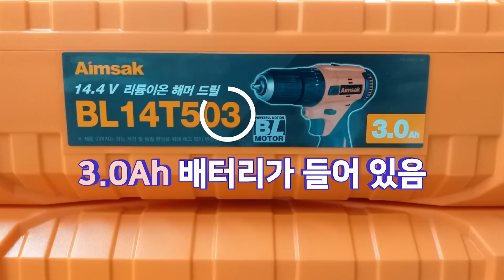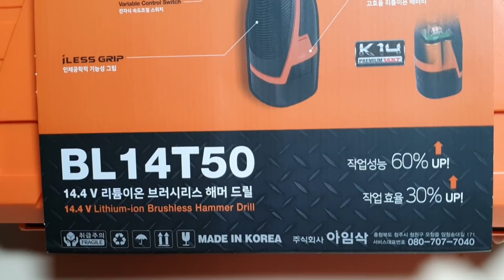드디어!! 아임삭 아기다리고기다리던 해머드릴을 만났다!! BL14T503 정통파 리뷰!?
역시.. 바라면 꿈은 이루어 지나 봅니다!!
인트로에 신경쓸수록.. 친구가 줄어듭니다..
정확히 말하면 친구들이 부끄러워합니다..

제품 지원해주신 "아임삭" 에 진심으로 감사드립니다^^

구매처 링크입니다
아임삭 충전 해머드릴 드라이버

이벤트 신청란입니다.